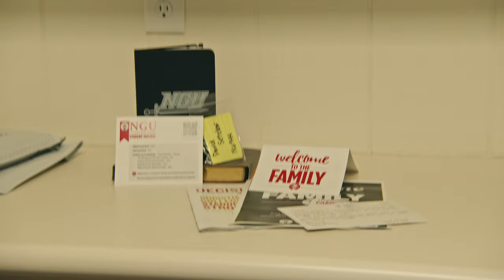Freshmen Move In Day 2021 | North Greenville University